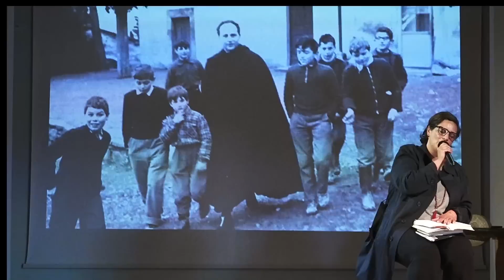Dedicato a don Milani: Sandra Gesualdi racconta Barbiana e la sua scuola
Un viaggio nei piccoli, semplici spazi di Barbiana, per comprendere dal di dentro il senso dell'esperienza di don Milani. E' questa l'esperienza che ci ha permesso di fare Sandra Gesualdi nel corso del convegno "Sperare insieme" che Romena ha dedicato al priore.
Sandra Gesualdi, giornalista, è figlia di Michele e Carla, due allievi di don Lorenzo e vicepresidente della fondazione dedicata a Lorenzo Milani.
In questo dialogo appassionato con Massimo Orlandi, Sandra non solo ci porta idealmente nella scuola di Barbiana, ma ci aiuta a cogliere il senso e l'attualità di quella esperienza.